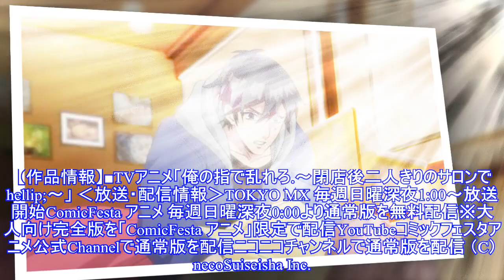春アニメ「俺の指で乱れろ」第3話先行カットが公開！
春アニメ「俺の指で乱れろ」第3話先行カットが公開！春アニメ「俺の指で乱れろ。～閉店後二人きりのサロンでhellip;～」から、4月19日(日)放送予定の第3話先行カットが公開された。 春アニメ「俺の指で乱れろ。～閉店後二人きりのサロンでhellip;～」から、4月19日(日)放送予定の第3